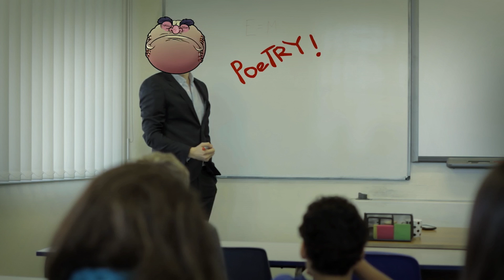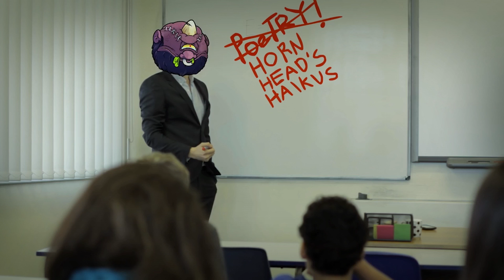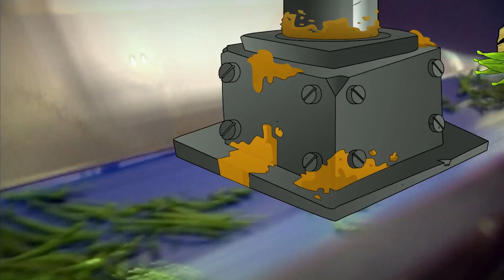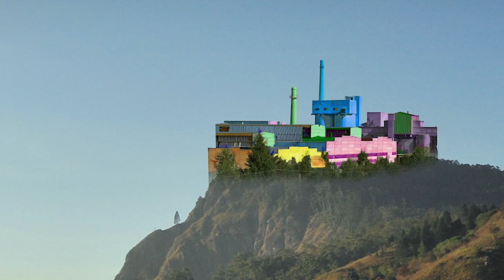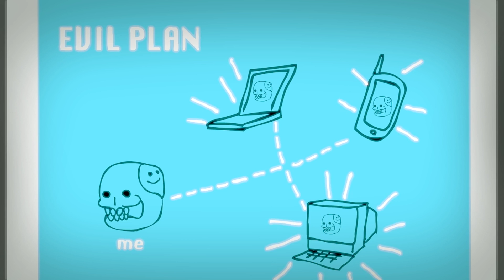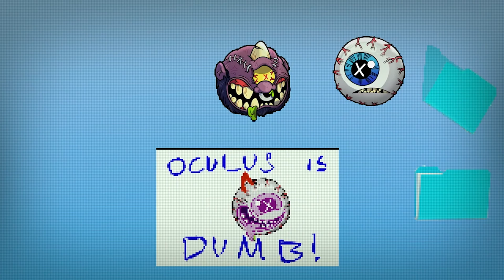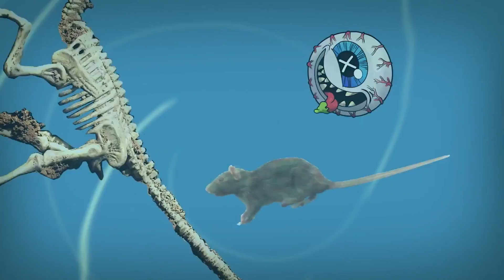MADBALLS Cartoons ⚫ COMPILATION: Madballs Meet The Care Bears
The Madballs are the wackiest pack of gross-tastic misfits you’ll ever meet! These outrageous pranksters never hold back, spreading mayhem, madness, and some reeeeeeeally strong gas everywhere they go. Whether you’re chilling with clairvoyant fart connoisseur Dust Brain, dodging Slobulus’s booger slime sneezes, uncovering Skull Face’s latest maniacal scheme (right before Lobe accidentally ruins it), discovering tough guy Horn Head’s sensitive side, having a laugh with practical joker Oculus Orbus or having a shouting match with Screamin’ Meamie, you’ll never be bored hanging out with the Madballs!